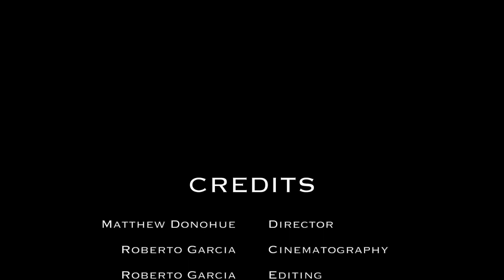Footing First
Shot in Westchester County, New York for Footing first. Top of the line surfaces for many disciplines of riding.

Editing and 1st Camera: Roberto Garcia